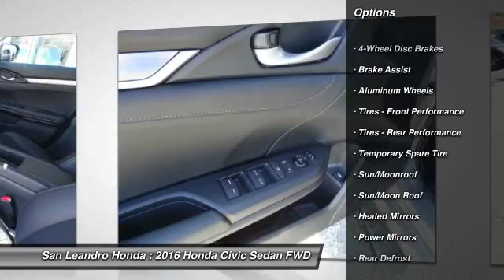2016 Honda Civic Fremont Ca 38778